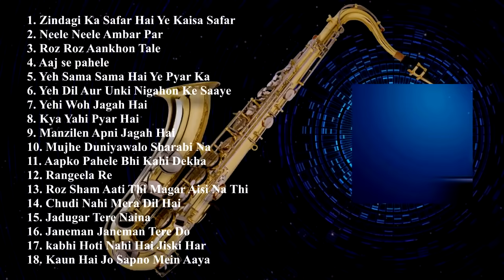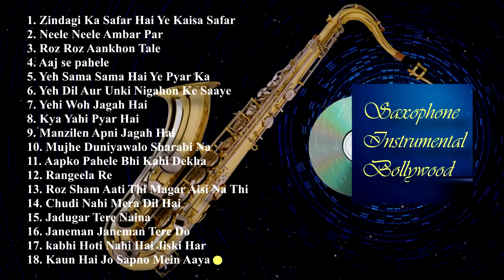Saxophone Instrumental Bollywood - Part 2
Bollywood Saxophone instrumental cover.

1. Zindagi Ka Safar Hai Ye Kaisa Safar 0:00
2. Neele Neele Ambar Par 0:04:45
3. Roz Roz Aankhon Tale 0:10:15
4. Aaj se pahele 0:15:41
5. Yeh Sama Sama Hai Ye Pyar Ka 0:20:05
6. Yeh Dil Aur Unki Nigahon Ke Saaye 0:24:19
7. Yehi Woh Jagah Hai 0:30:32
8. Kya Yahi Pyar Hai 0:33:49
9. Manzilen Apni Jagah Hai 0:40:15
10. Mujhe Duniyawalo Sharabi Na 0:45:13
11. Aapko Pahele Bhi Kahi Dekha 0:49:24
12. Rangeela Re 0:53:53
13. Roz Sham Aati Thi Magar Aisi Na Thi 0:58:10
14. Chudi Nahi Mera Dil Hai 1:03:17
15. Jadugar Tere Naina 1:06:03
16. Janeman Janeman Tere Do 1:09:52
17. kabhi Hoti Nahi Hai Jiski Har 1:13:53
18. Kaun Hai Jo Sapno Mein Aaya 1:17:54

#2021 trending products
Professional gear that we use and recommend

Alto Saxophone
➤ Akai MPK 3 Midi keyboard Controller
➤ Bose QC 35 II
➤ Sony Vegas Pro Suite
➤ Dji Mini 2 Drone
For him
➤ TCL Smart TV 50 Inch 4k
➤ Bluetooth Speaker Anker
➤ Smartphone Xiaomi Note 9 Pro
➤ Alto Saxophone
For Her
➤ 925 Sterling silver Ring
➤ Rose Gold Earrings
➤ Gold slim Necklace
➤ Magnetic Fake Nose Piercing